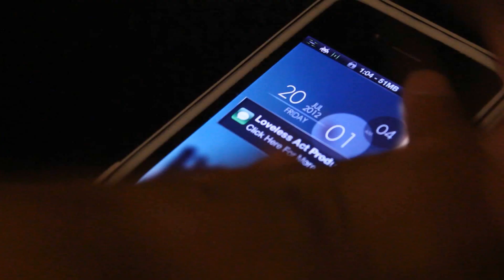Dance Off! (13 SUBSCRIBER SPECIAL!!!!!)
This video was inspired by a simple Facebook post. We of course made a comeback to their challenge, and from there everything else just fell into place.
Follow ArtandSoulFilms on Twitter!